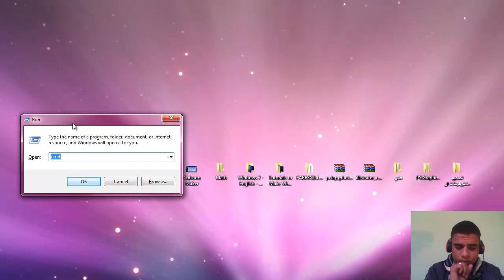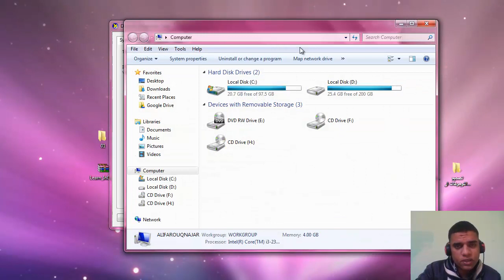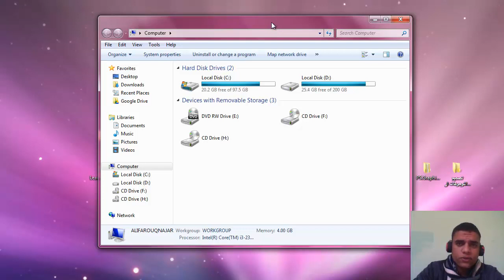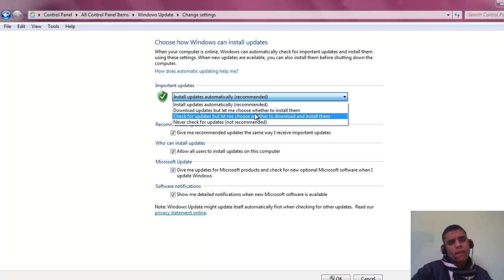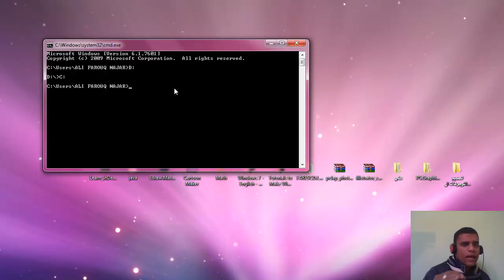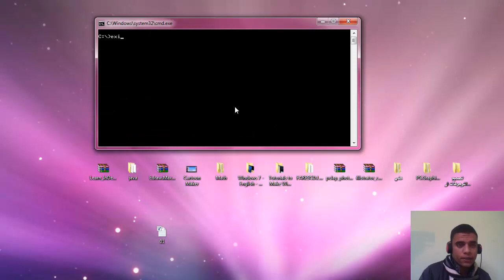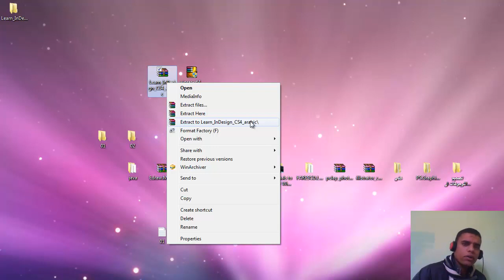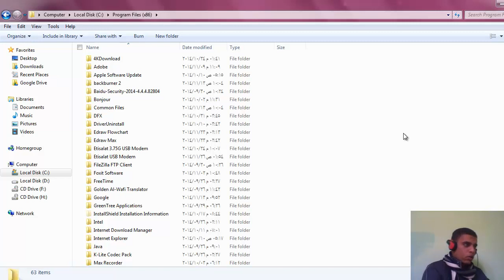Section Num 07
السكشن السابع الخاص بمقرر النوافذ لطلاب الفرقة  الثانية -قسم تكنولوجيا التعليم  - كلية التربية النوعية - جامعة جنوب الوادي